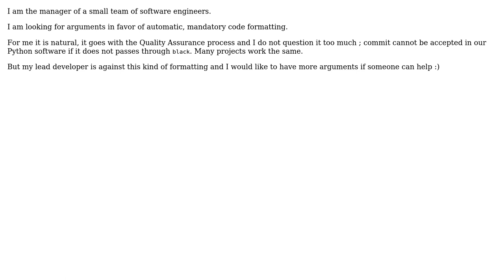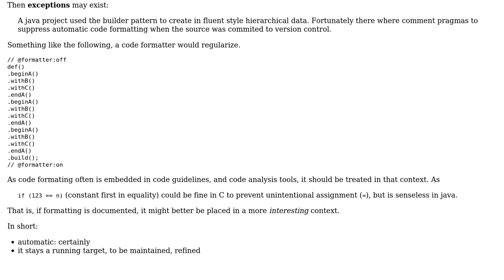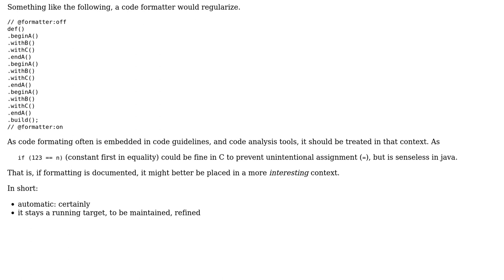What arguments in favor of automatic, mandatory, uniform code formatting in a software project?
Software Engineering: What arguments in favor of automatic, mandatory, uniform code formatting in a software project?

With thanks & praise to God, and with thanks to the many people who have made this project possible! | Content (except music & images) licensed under CC BY-SA | Music | Images & others | With thanks to user mguijarr user Joop Eggen user DC Slagel and the Stack Exchange Network Trademarks are property of their respective owners. You are responsible for your own actions.